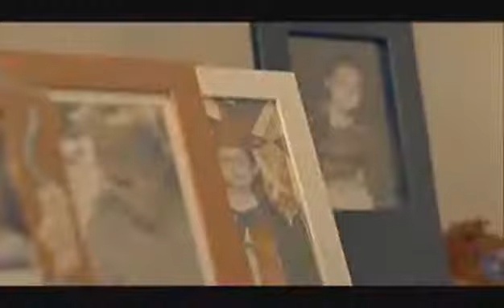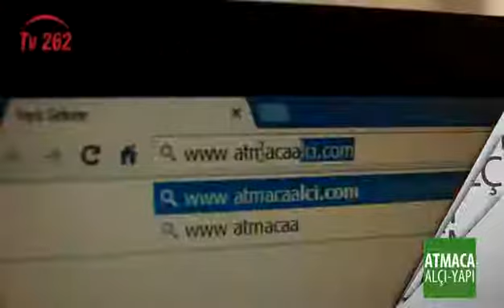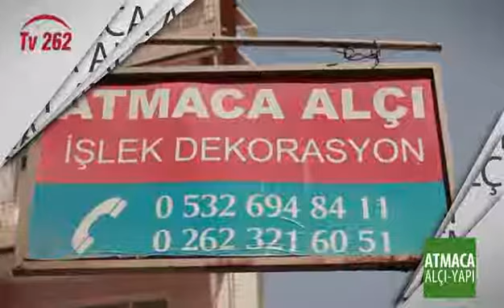TV 262 - AÇIK KAPI 114. BÖLÜM - 20.09.2017